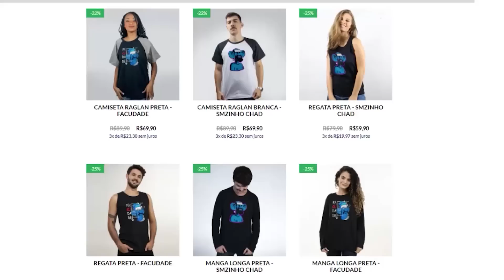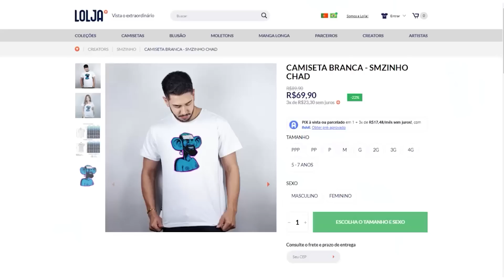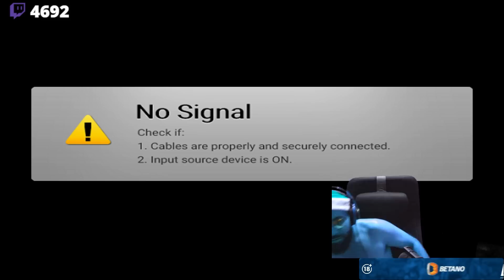COD: WARZONE 2.0 PT#41 - No momento certo dá tudo errado.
Jogamos com o corno do @katrapio  e do @Jonnyzul